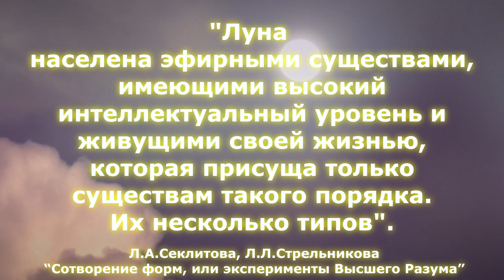🌕 Лунные жители (отрывок)✨💕/ Л.А.Секлитова, Л.Л.Стрельникова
✨ "Луна населена эфирными существами, имеющими высокий интеллектуальный уровень...

✨ Они легко преодолевают космические расстояния на энергетических устройствах особого вида..."